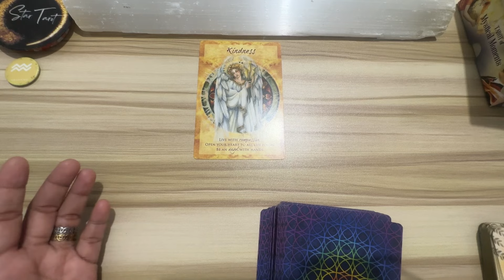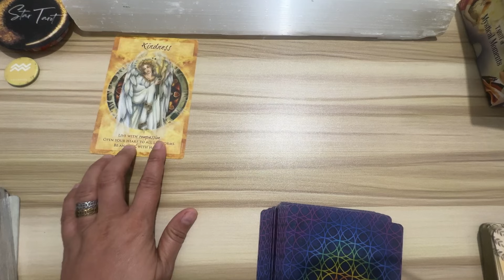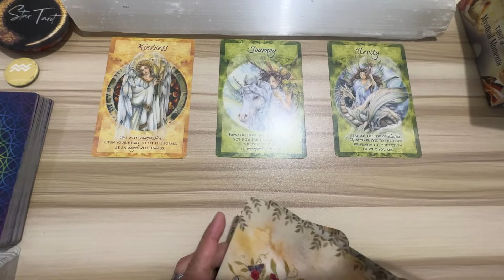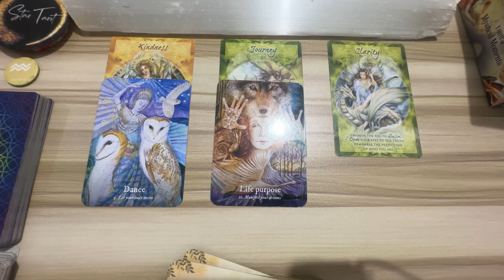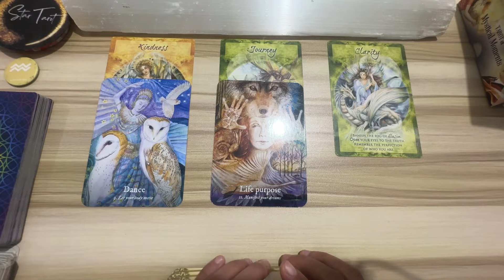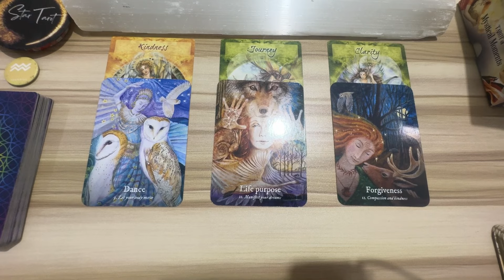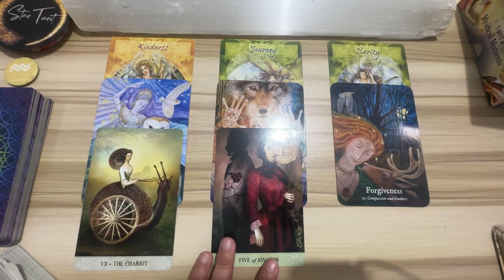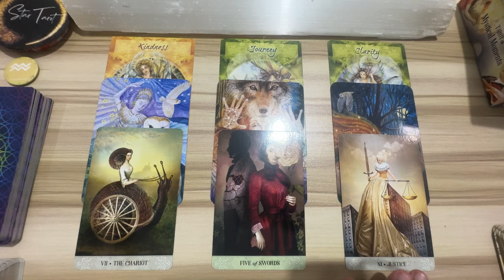Marereceive mo kung ano ang deserve mo..♒️AQUARIUS🔮April 7-13, 2024🌈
Hello beautiful soul! I hope you enjoyed your April 7-13, 2024 Tagalog Weekly Reading. I appreciate your support! Blessings, love and light! 🙏❤️